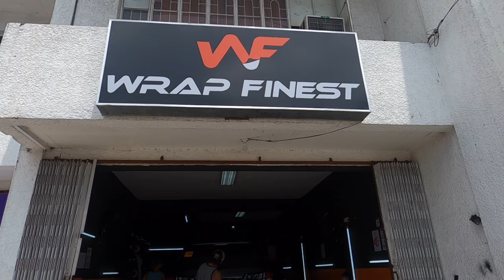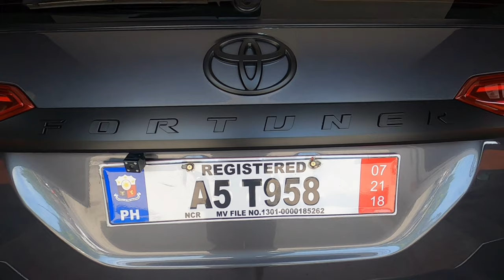Dechroming of TOYOTA FORTUNER | BOSS VIC VLOG